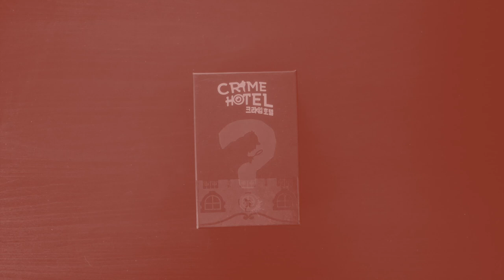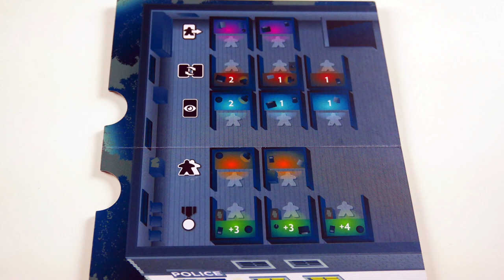Crime Hotel - Présentation du jeu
Présentation en vidéo de Crime Hotel, un jeu de pli et de déduction dans lequel les joueurs tentent de retrouver la chambre dans laquelle un criminel se cache.